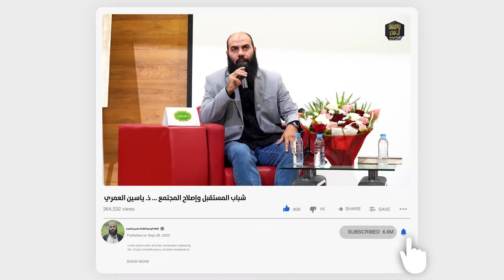التوحيد للعبادة كالوضوء للصلاة - ذ ياسين العمري